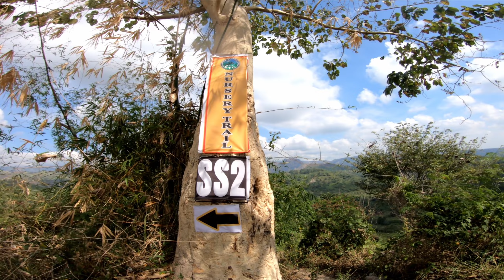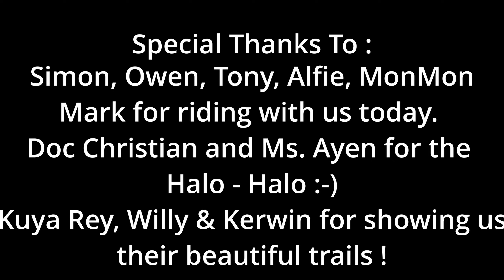Nabuclod Trail - SS2 - Nursery Trail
Nabuclod is a barangay in the municipality of Floridablanca, in the province of Pampanga. Its elevation is estimated at 279.0 meters or 915.3 feet above mean sea level.

Nabuclod has 3 trail systems namely Vigay, Nursery and Viewdeck Trails. The difficulty level likewise goes up as you progress into each trail. Features include drops, jumps, steep sections (very steep), rock gardens, off-camber sections, and plenty of loose segments.